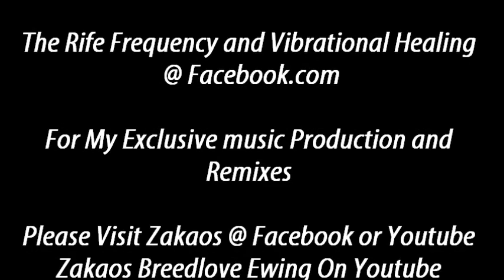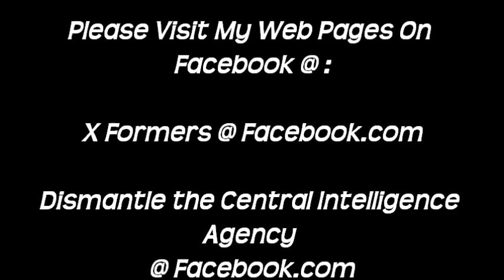Assasin Radio # 5 The New Invention That To Save The World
Breaking News ! This is my invention I made a few days ago to fight the governments consistent gang stalking that never stops . The U.S. government use silent sound RF frequencies to hack into your brain and administer mind control threw Tv and radio by using radio frequencies . This is the combination of over 2 and a half years work and building things and frequencies that work and heal the mind and body . I was working with only sound up until a few days ago and now I have built a RF frequency silent sound negative RF protection modulator using the 4 separate sound devices and several frequencies I have compiled that work to shut them out and shut them down for good . I don't have much money and if I did I could build a proper sound silent sound modulator that could be un hackable .Due to lack of funds I am using my computer and that is the biggest down fall of this mechanism because they can hack and piggy back off the media players and distort the frequencies from being how they should be .This could easily be solved with a stereo tuner and multiple sound devices and a mixer . All these things I do not have .Also with a more powerful transmission device I could heal the planet in a matter of days . Even the radiation from FUKUSHIMA could be healed in a matter of weeks if not days . Rf frequencies effect you on a molecular level and could do the same for water if a powerful enough Rf modulator was built broadcasting the Binural frequency called Radiation detox . Now I know why the U.S. Government takes it down when I put it on line for people to use for free . This frequency kills radiation .This could also be used to kill infected plants and people and The Earth infected with Chem trails and GMO . I am sure of it so please spread the word and please help me in any way you can . Be blessed and walk in the light .

Breaking News! A Solution For the FUKUSHIMA Radiation Problem Japan - Sith Killer - Made By Zakaos

Radiation Detox - Binural Healing Frequencies

Here is the free down load link . Enjoy . Be blessed

Radiation Detox + 2 Chem trail ,GMO ,Metal Detox + Accelerated Healing - Binaural Mega Detox Healing